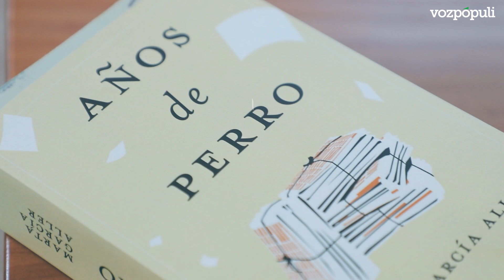Marta García Aller: “Siempre está la sensación de que cualquier día puede ser otro día histórico”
La periodista y analista política Marta García Aller intenta dar respuestas a estas preguntas con la publicación de su último libro ‘Años de Perro’ (Círculo de Tiza). A través de sus columnas de opinión y reportajes Aller hace un hace un recorrido por los últimos siete años, donde lo que creíamos totalmente inverosímil se ha vuelto realidad.